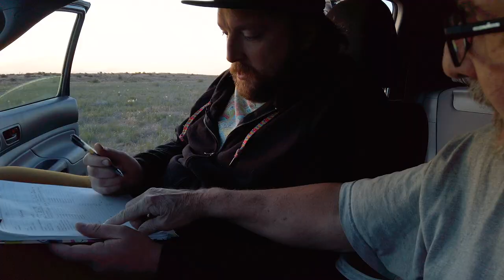Filming Baby Owls! - Behind The Scenes of Wildlife Filmmaking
In this very first episode of Filming The Wild, I'll take you behind the scenes while on location filming a wildlife documentary about the secret lives of burrowing owls. It's not just about filming, sometimes it's about all of the preparations that lead up to great moments in nature. After sitting hours and hours in a blind, I captured some amazing footage of baby burrowing owls! There is so much more that goes into getting the shot than what first meets the eye, so join me as I show you what it's like to be wildlife filmmaker.